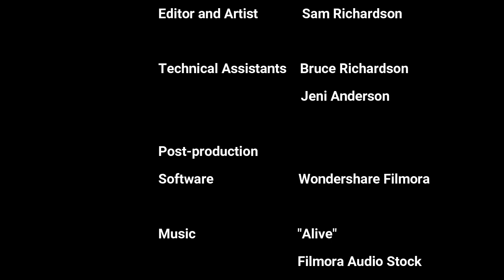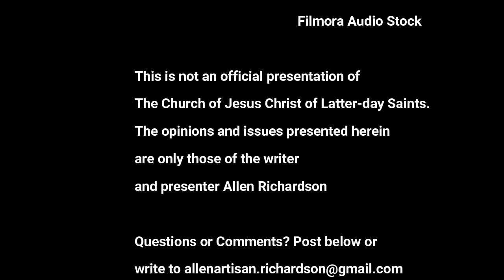1000 Evidences No. 149 - The Polynesian Knowledge of the Sacrament of the Lord's Supper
Like the previous video, this one shows how the sacrament of the Lord's supper was also remembered, this tims by the Polynesians.

Questions or Comments? Post below or contact Allen at